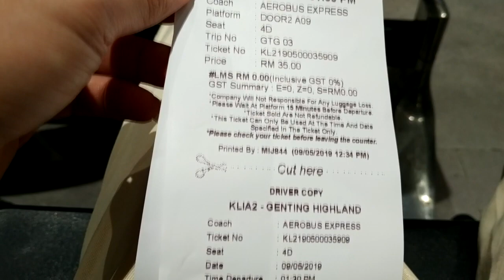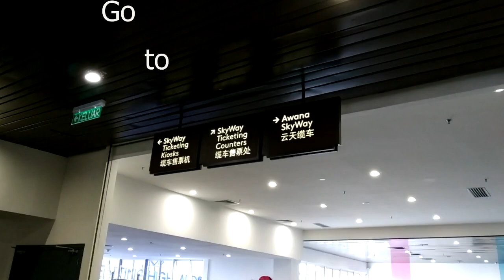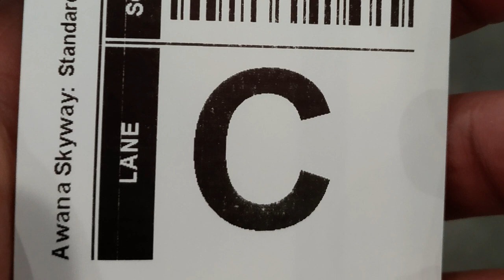How to go to Resort World Genting from KLIA2 by Bus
( May 2019 )

From KLIA2 To Resort World Genting Highland takes approx. 2.5 hours (depend of traffic)